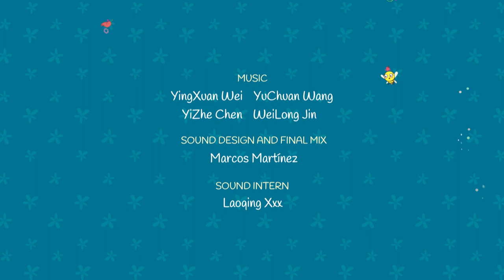Emmy & Gooroo [ENG] Episode 005 - BabyDragon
Take the hand of Emmy and Gooro and find a friend, where there are fantasy elves, cute little creatures.

What are you waiting for? Come and join the magic family of magic!

A little human girl, Amy, and her best friend, Gollum, live together in the Enchanted Forest. Come and join them and have an adventure with them in the Enchanted Forest! Amy and Gollum will take you to meet new friends and experience the magical world of magic.

★ Follow Emmy and GooRoo meet new people and make more and more friends! There are cute animals, mythical creatures in the Magic Forest. What are you waiting for? Come join the fantastic, magical family!

★ Besides, every week we publish a super fun short clip of the popular TV Series Emmy & GooRoo.

★ More about Emmy & GooRoo TV Series:
Emmy & GooRoo live in a wonderfully fantastical forest. The flowers, creatures and animals are all very real but behave in a way we’d only see in Emmy’s world. Flowers can talk and animals are familiar yet unique. Every day brings a brand new adventure and exciting challenges for Emmy and GooRoo to seek out and overcome in this rich and inviting world where there’s something new to uncover under every rock, up every tree and in Emmy’s back garden.